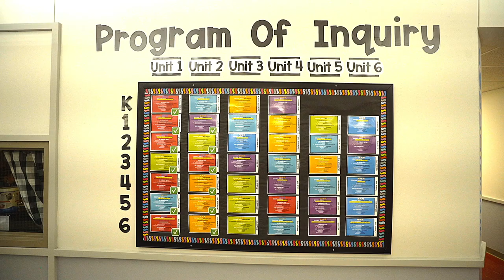Bluebonnet Trail Elementary School Welcome Video